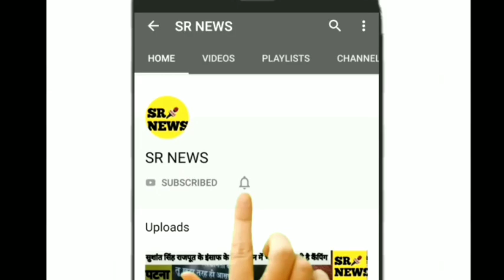आज पटना में शाबास बिहार योजना का स्थापना किया गया